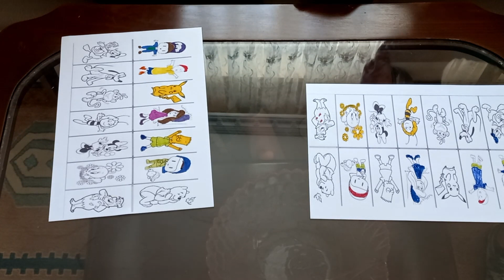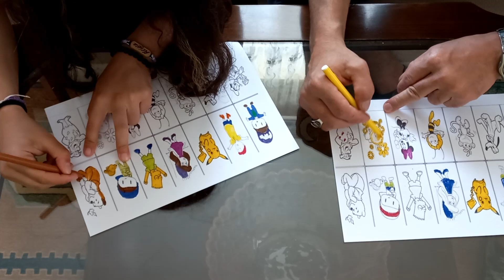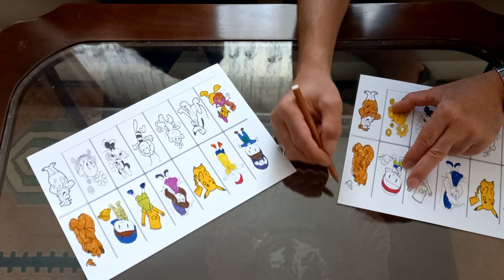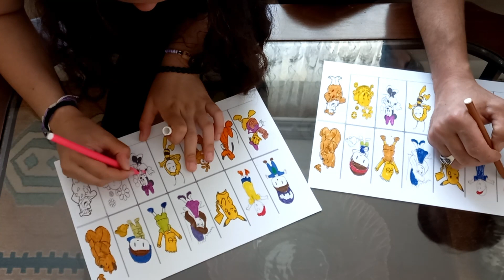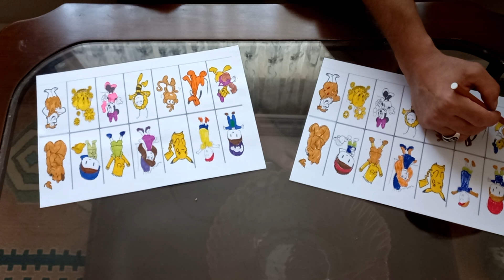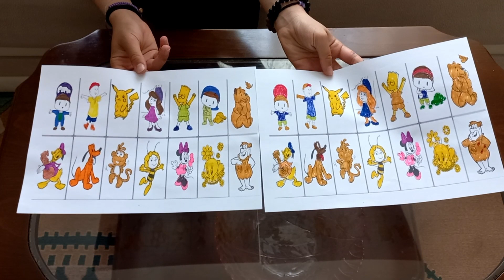TRT ÇOCUK ÇİZGİ FİLM İZLE ÇİZİM Arı maya. arı vızvız varyemez amca. fred çakmaktaş şirine pepee